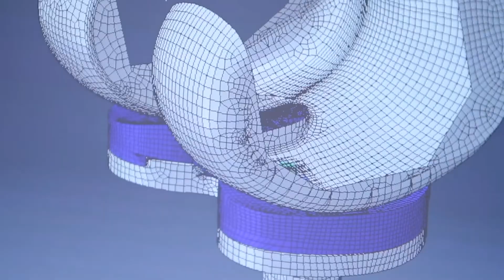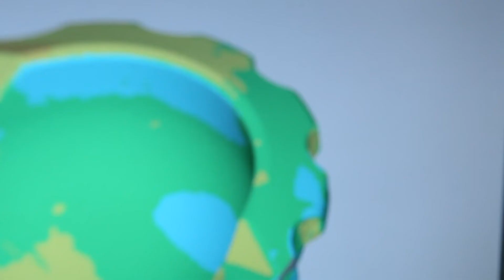Training in Orthopedic Surgery - UM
University of Manitoba - Department of Surgery - Orthopedic Surgery Highlight Video